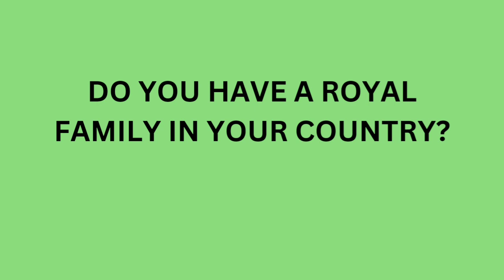The British Royal family | Beginner A2 English listening | British accent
This video is for people who are learning English. Listen and learn all about the British royal family and practice your English.